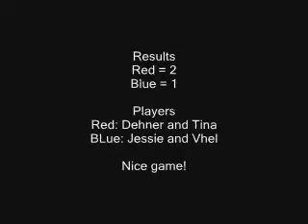my badminton game